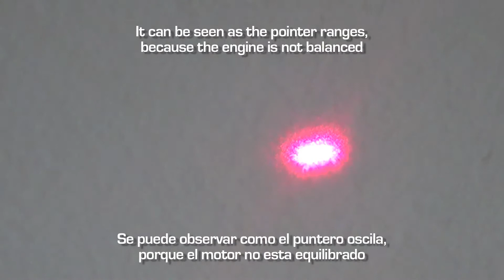Laser Engine Balance QUAD [HD]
How to balance the engines of a quadcopter using a laser pointer and tape.

Como equilibrar los motores de un quadcoptero usando un puntero laser y cinta aislante.

HK KK2 FCB 1.6 firmware
HK Talon carbon frame
HK 30 A UBEC ESC flashed with SimonK
DIY Camera Gimbal autostab
Liquid Image Ego Camera